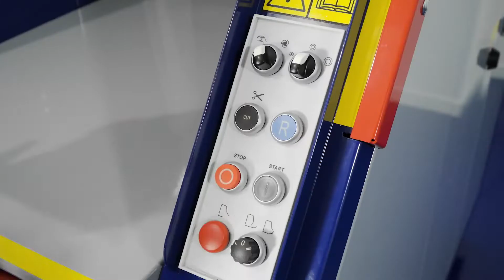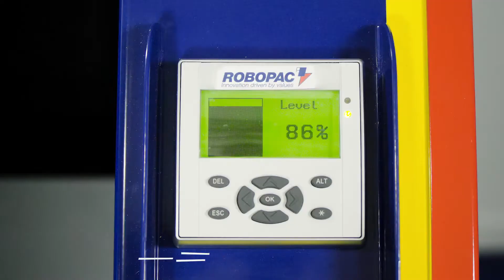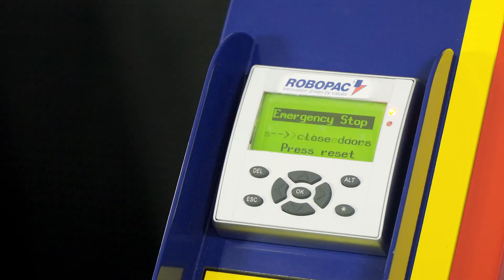Máy đóng cuộn phế liệu ReCYCLE | ROBOPAC (Ý)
Phân phối chính hãng bởi:
Công Ty TNHH Song Song
Lầu 4 Tòa Nhà 119 Điện Biên Phủ , Phường Đakao , Quận 1 , TP Hồ Chí Minh